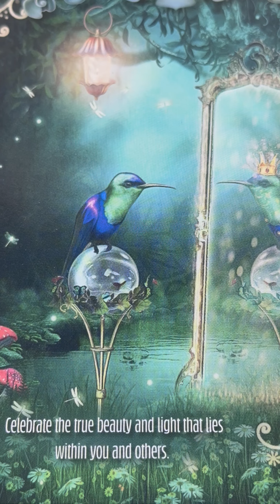How you perceive yourself to look says more than what you are actually seeing in your reflection.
Tarot Readings + Spiritual Messages + Daily Inspiration